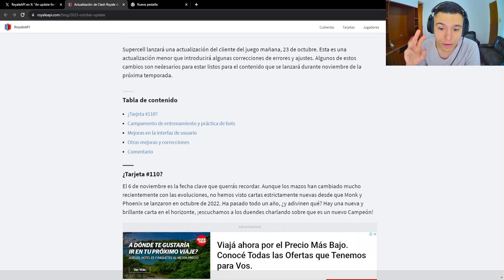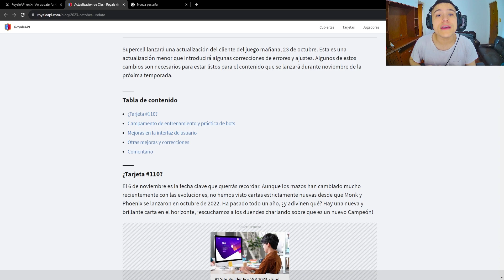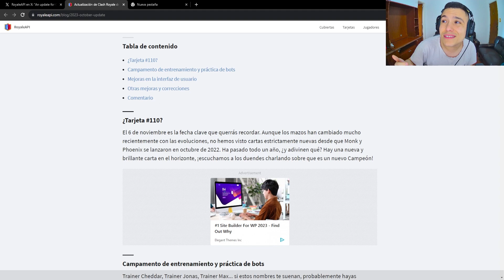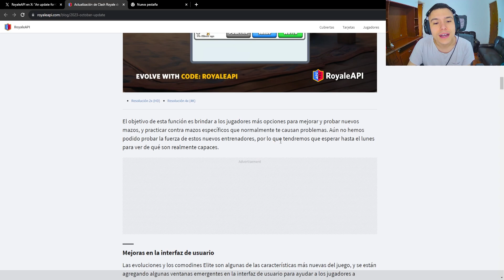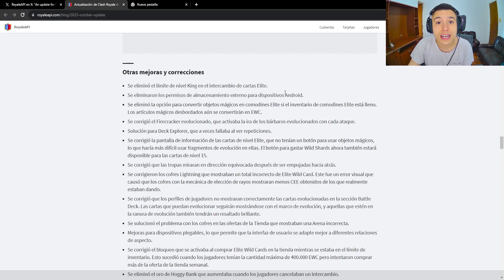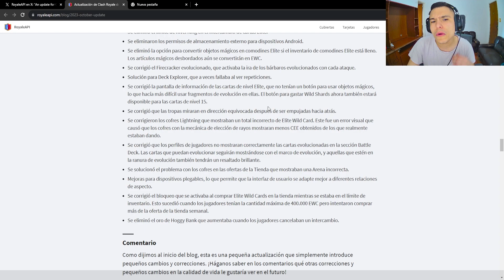NUEVA CARTA, MODO DE PRACTICA Y ACTUALIZACION DE CLASH ROYALE 🤔🏆